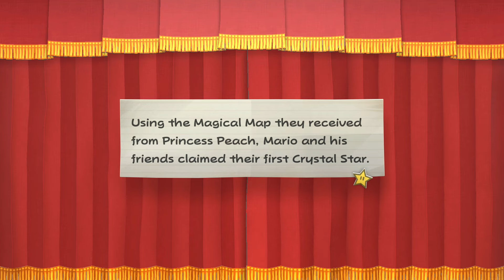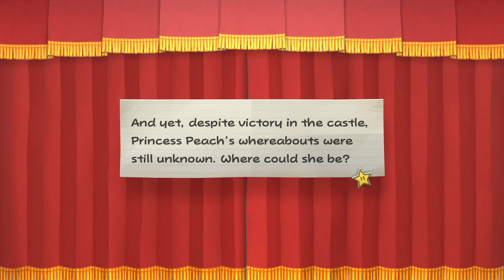Paper Mario The Thousand Year Door Nintendo Switch - 100% Walkthrough Part 6 Princess Peach Prologue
Paper Mario The Thousand Year Door Remake for Nintendo Switch - 100% Walkthrough Part 6 Partial No Commentary Gameplay Guide - Hooktail Castle & Princess Peach Prologue [Version 1.0 | English | 1080p60 Full HD]

 Timestamps for Today's Episode:
00:00 - Hooktail Castle Third Floor
09:09 - Hooktail Castle Fourth Floor
14:23 - Hooktail Boss Fight
21:47 - First Crystal Star
25:26 - Princess Peach Prologue
41:06 - Bowser Prologue